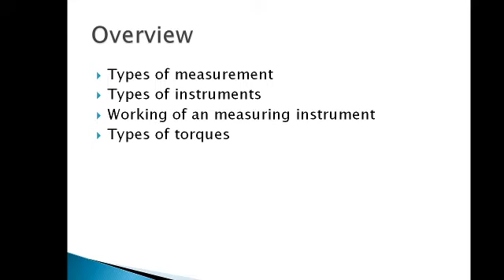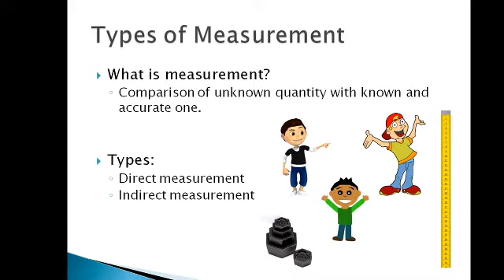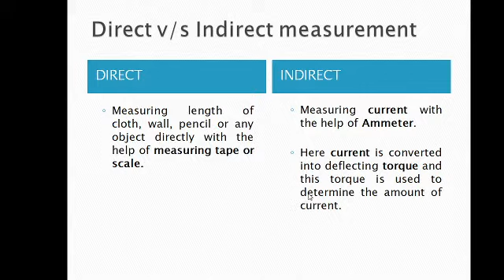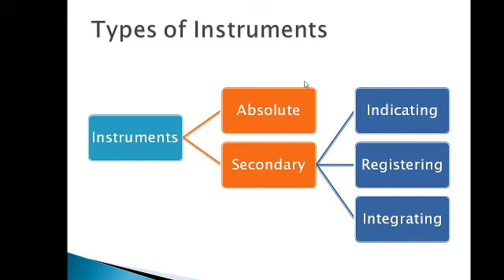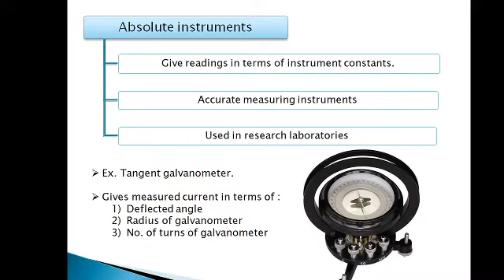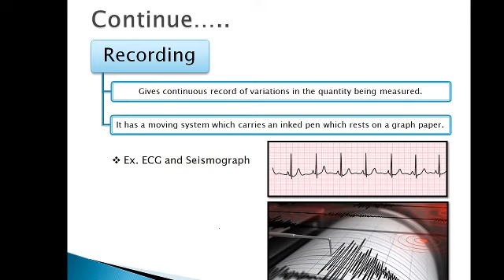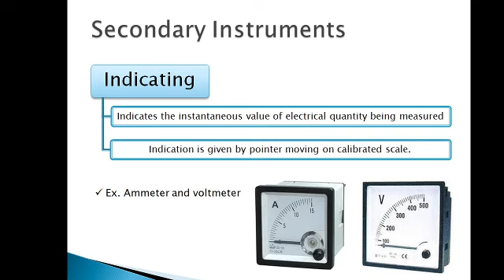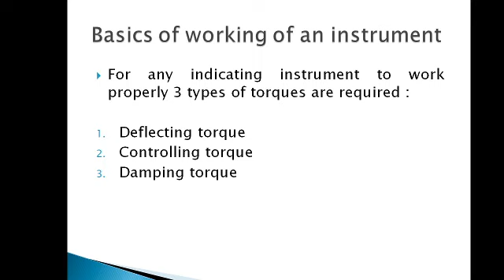EI_Chapter-1_(Part-2)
In this video we will discus about types of instruments.